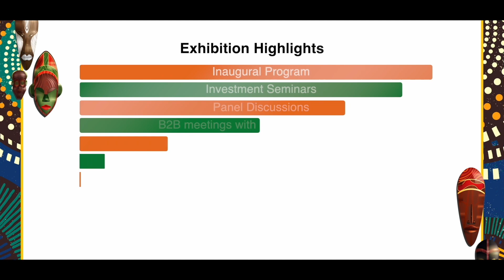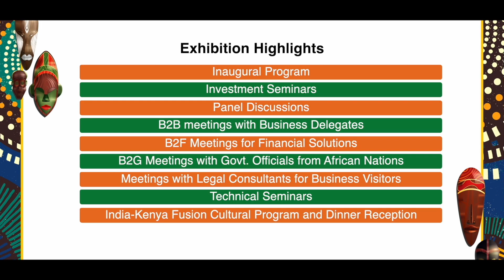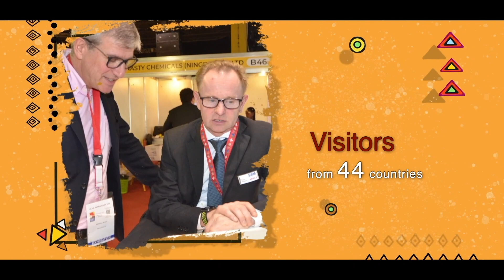ITME Africa & M.E. 2023 @ Kenya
ITME Africa & M.E. 2023 is a catalyst striving to transform the textile industry of Africa & Middle East in the coming decades by opening up unlimited opportunities for business, sourcing, collaboration, and investment in the Textiles, Textile Engineering, Ancillary & Allied Industries. This unique and exclusive business facilitator shall open up an entire continent of new opportunities facilitating business connections with Ethiopia, Botswana, Egypt, Kenya, South Africa, Jordan, Burundi, Tanzania, Uganda, Rwanda, Djibouti, Eritrea, and other Countries in the Middle East. Online bookings open from 3rd April 2023 at 1300 hrs. (IST), India ITME Society welcomes you to the 2nd Series of the strategic International business event ITME Africa & M.E. 2023.